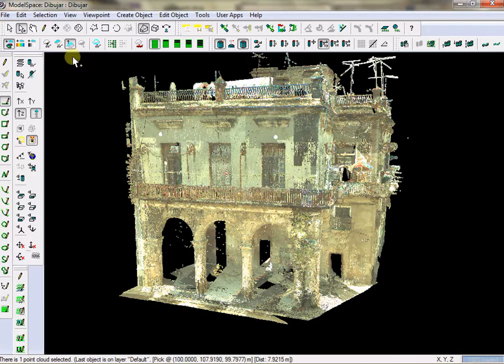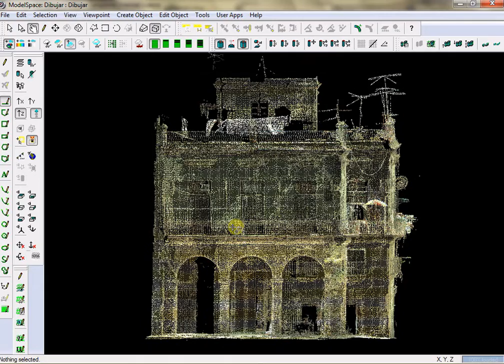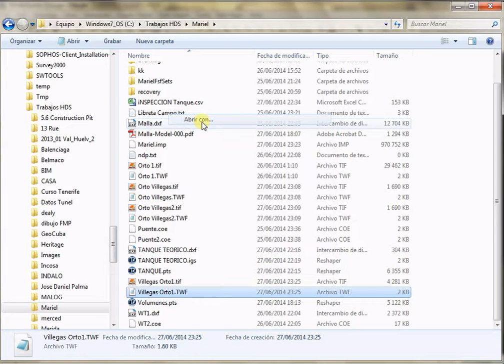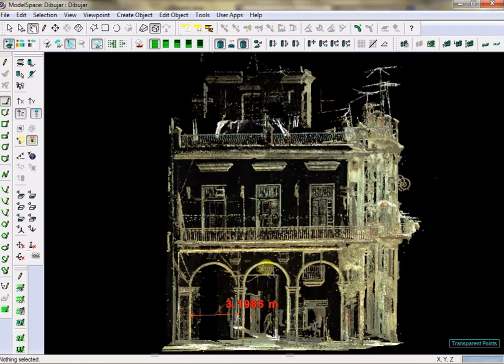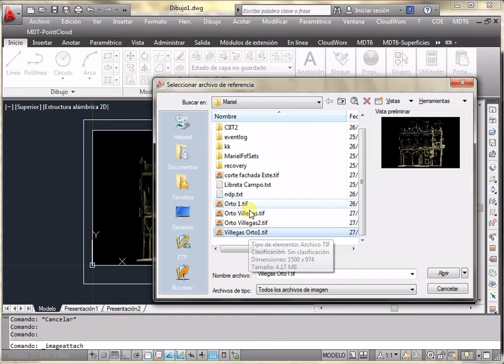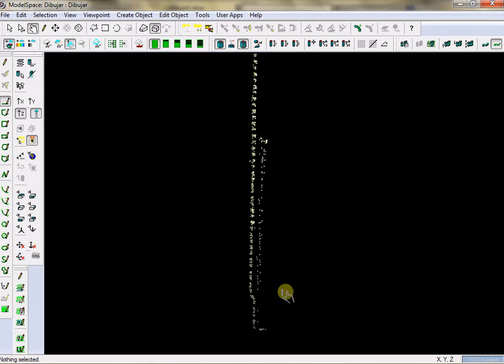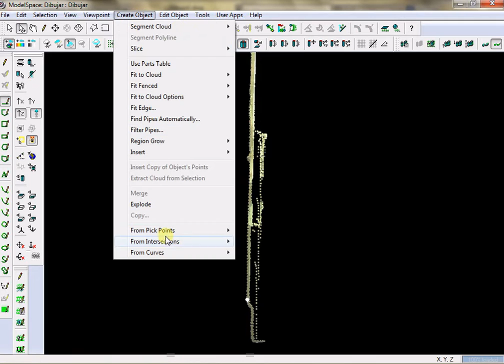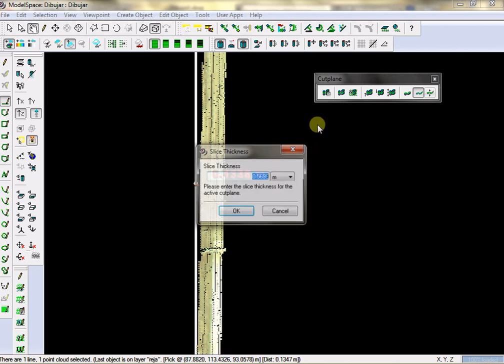Usos de Cyclone y CloudWorx en Arquitectura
Como delinear e inspeccionar el desplome de una fachada